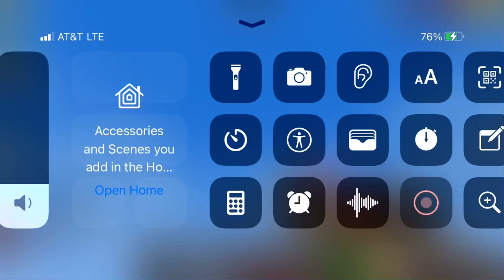| block crash | well that was fun !!